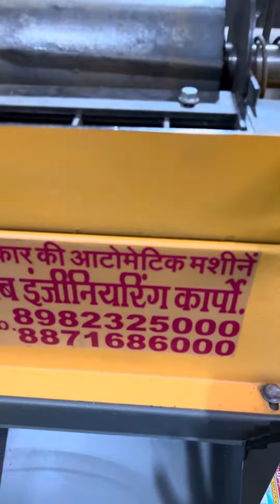10H.P Rice Huller machine 📲📞☎️